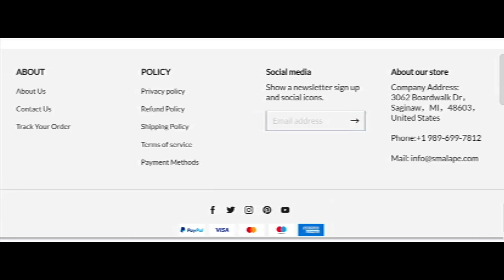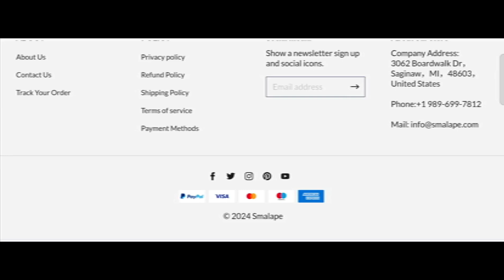Smalapes Reviews (Aug 2024) Is Smalape.Com Scam or Legit Website? ! World Network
Smalapes Reviews (Aug 2024) Watch Unbiased Review Now! | World Network

Do you want to know about Smalapes Reviews? Watch this video till end because in this video you will get to know about the legitimacy of the site.

1. How to Refund on PayPal? Step-By-Step Guide on the Refund Policy

2. How to get a refund for a fraudulent credit card transaction

3. How to check whether a product is genuine or not?

WorldNetwork